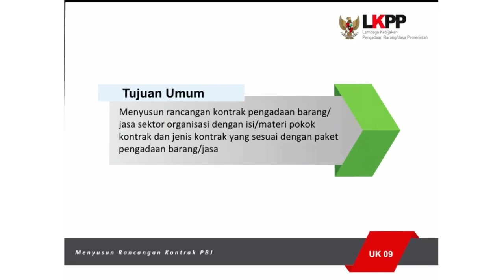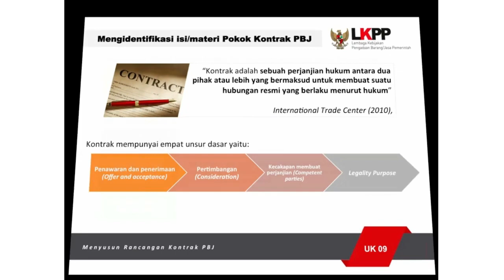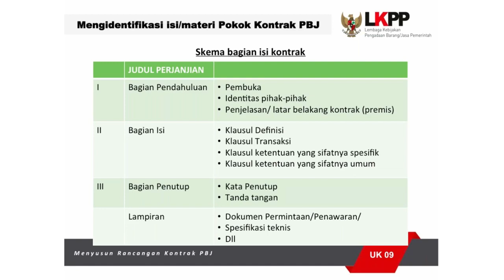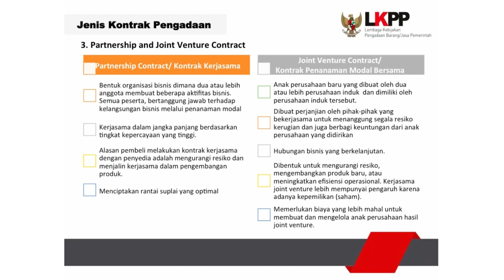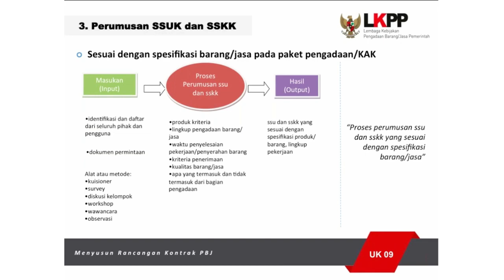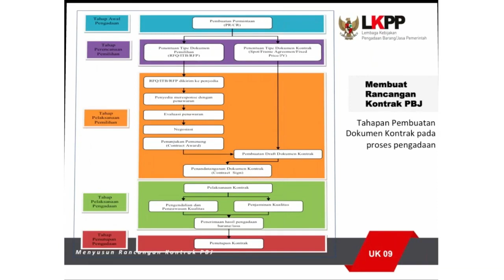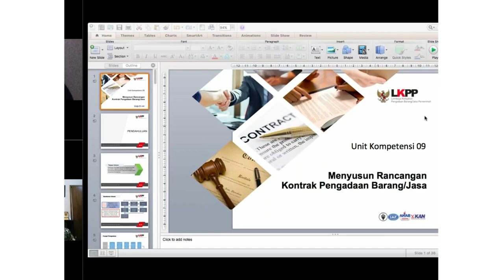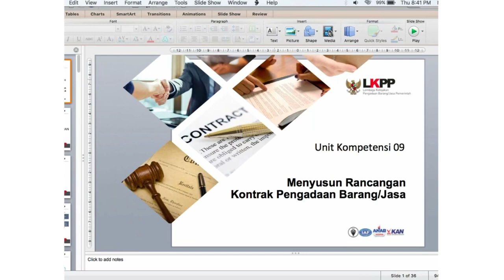Menyusun Rancangan Kontrak Pengadaan CCMS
Hallo Semua Sahabat Pengadaan! LPKN kini kembali menggelar acara "Kelas Online (Webinar) - Menyusun Rancangan Kontrak Pengadaan CCMS"

SALAM  PENGADAAN !!!

Moderator

Andi Zabur Rahman, S.Kom., S.Si., MBA., CPSt.